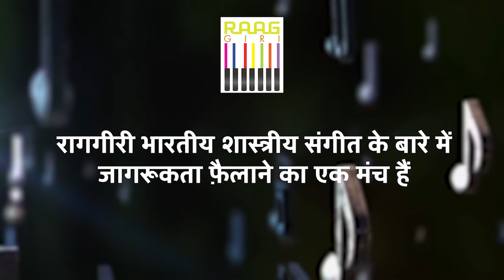In Conversation with Guru Prerana Shrimali | Kathak Exponent | Part- 03 | Exclusive Interview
Join us for Part 03 of an exclusive interview with Guru Prerana Shrimali, a distinguished Kathak exponent. Gain insights into her journey, the nuances of Kathak, and her contributions to the world of classical Indian dance. Don't miss this engaging conversation with a true maestro.